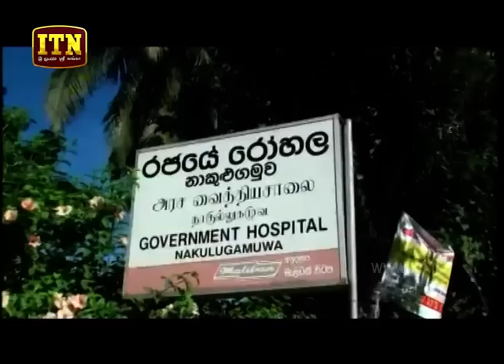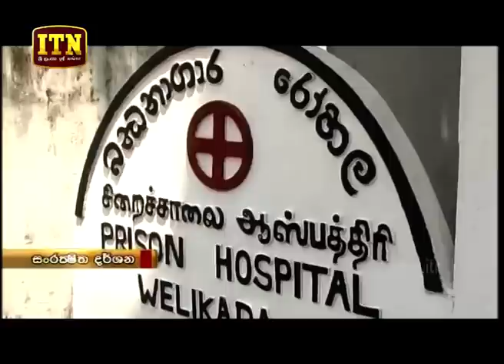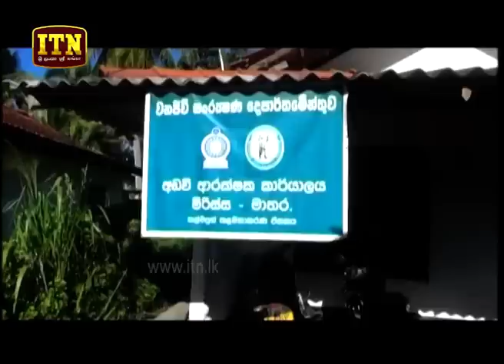ITN News 2018-12-25 | 06.30 PM